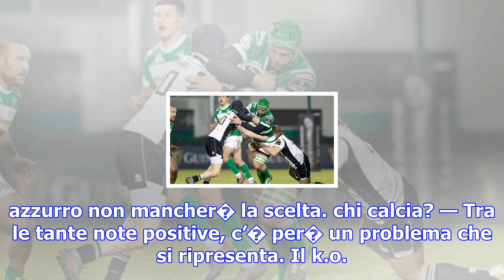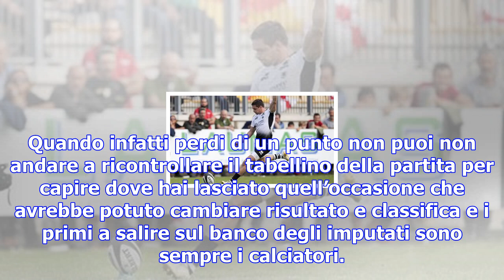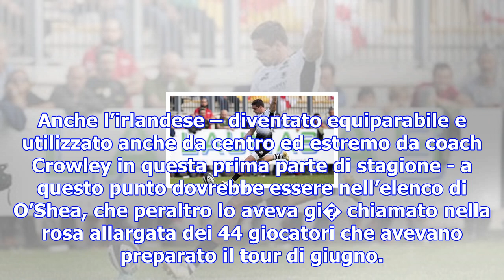Rugby, pro14: l'avvio � buono, i calciatori meno. un problema azzurro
08 ottobre 2017 - Milano Con la vittoria 31-3 del Benetton contro i Southern Kings si � chiusa una p...